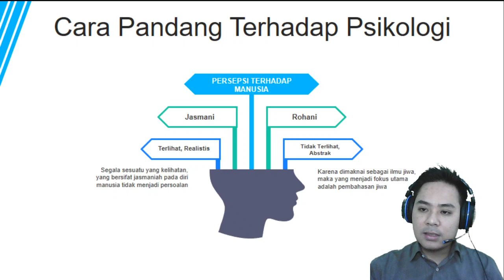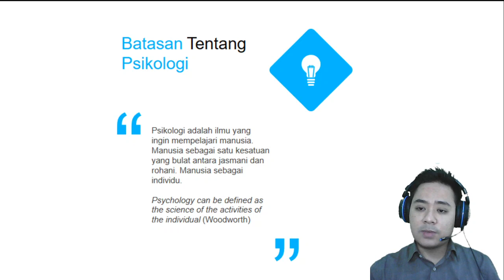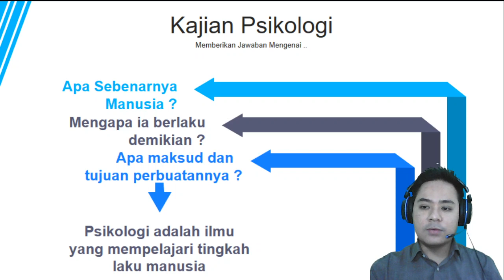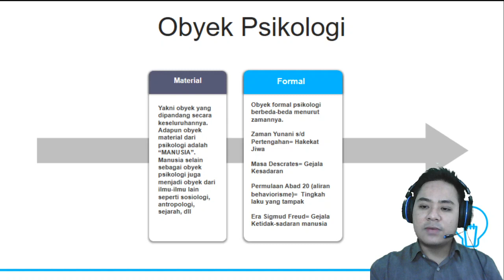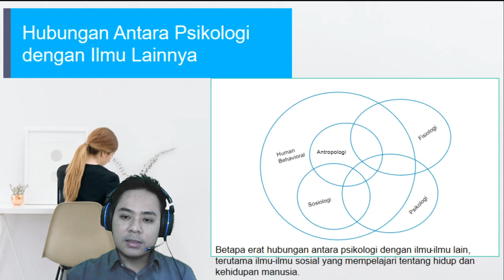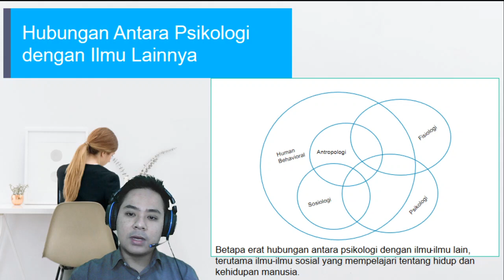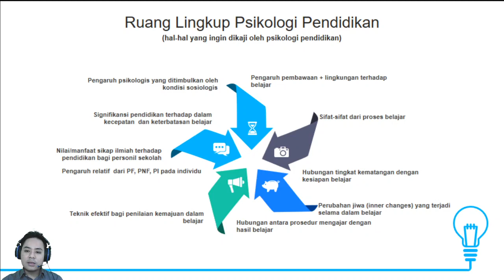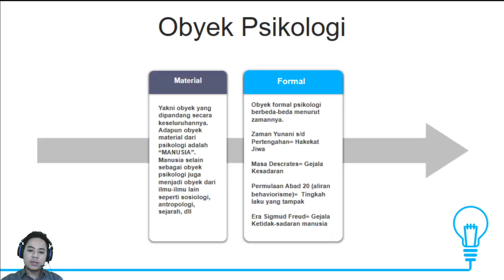Mata Kuliah Psikologi Pendidikan Materi Konsep Psikologi Pendidikan (Pertemuan Kedua)